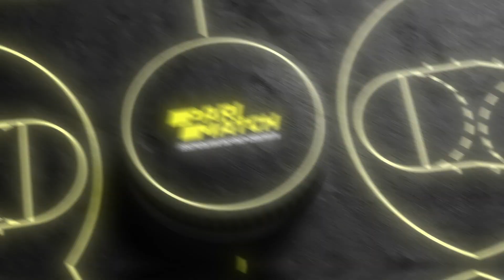ПРОМЕТЕЙ – МИКОЛАЇВ / Суперліга Windrose / Післяматчеві коментарі (31.10.2021)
Більше відео та новин дивись на офіційних сторінках:
Отримай бонус 2500 грн від Parimatch! Переходь за посиланням